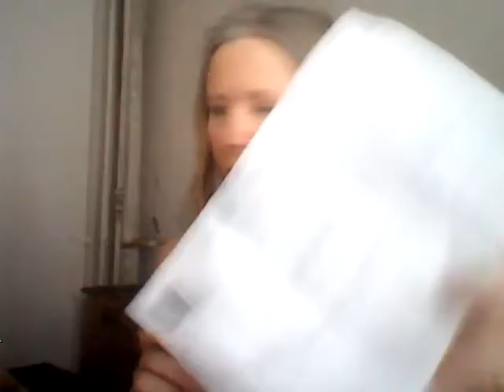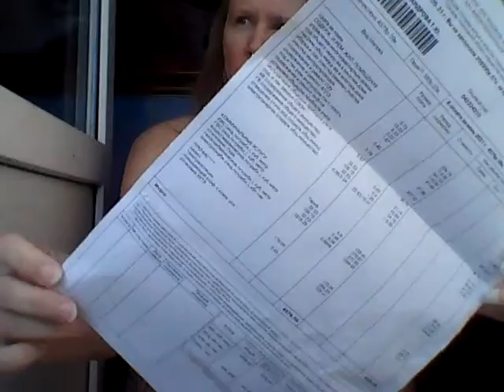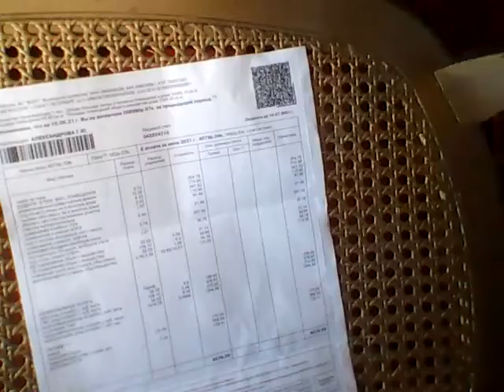Татиана Салмановна Мактум Сайфуддин специалист в области позитивной психологии и личностного роста